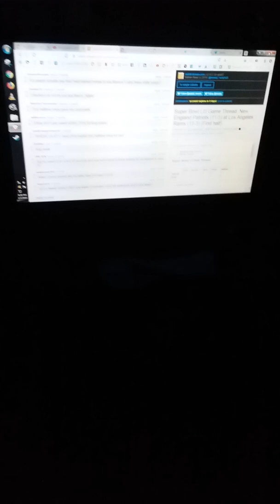WTF JaBlew'n 5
Maroon 5 WTF